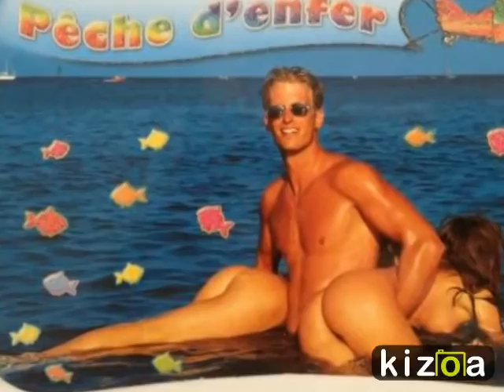Montage Vidéo Kizoa: Les Pescadous